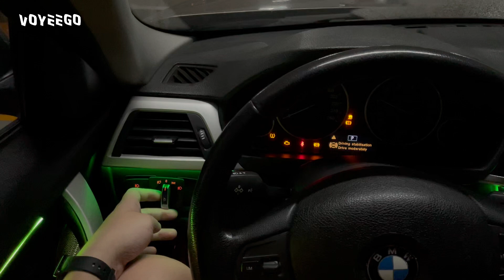How does Ambient Lighting work after car lights are on or off?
This video shows how does the ambient lighting work if the car lights are turned off and turned on
It takes BMW 3 Series F30 as an example.
No matter the car lights are on or off, voyeego car ambient light will not be influenced

Let's watch the video and check now

👉 VOYEEGO·Do what you need for Automotive Infotainment